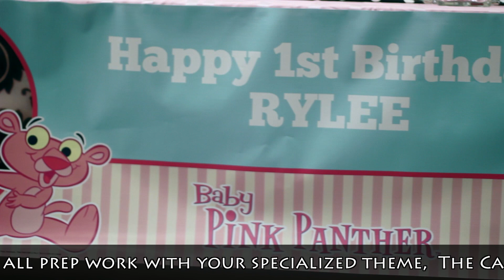Icing on the Cake & Event Toppings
-is a full service event planning company.  Helping you get through the smallest to largest event planning obstacles.  Whether you need just a cake, decor or full event coverage, our team is here for you! Let us be a part of your "Icing On the Cake" moment.

"LIKE" us on Facebook...Icing On the Cake & Event Toppings
*We take care of all prep work with your specialized theme,  The Cake, Balloons, Banners, decorations you  name it!